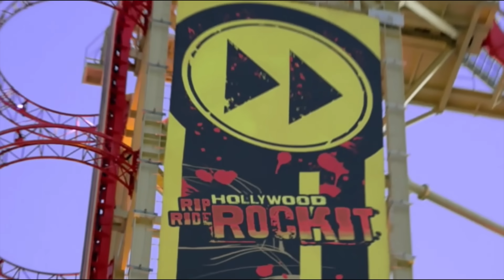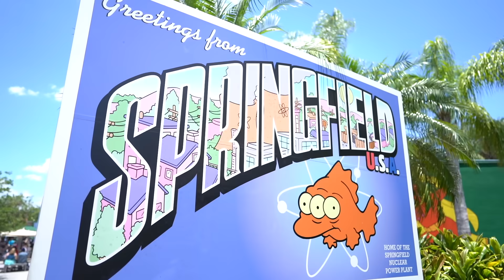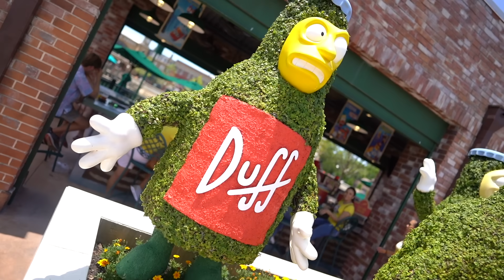LE REGALO a MI FAMILIA un VIAJE SORPRESA a UNIVERSAL STUDIOS ORLANDO!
Si les gustó el video, pónganle "Me gusta” y “Compartir” así todos sus amigos pueden verlo! :) RECUERDEN ACTIVAR LA CAMPANITA PARA QUE LES AVISE CUANDO SUBO VIDEO NUEVO.